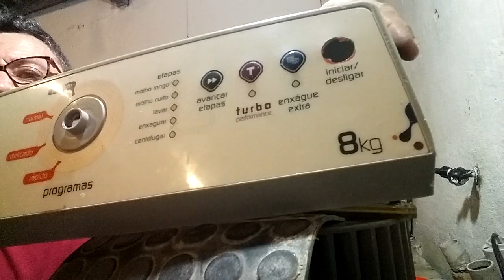Varios defeitos da placa de potência da máquina de lavar roupas Brastemp - Consul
Como testar placa de potencia brastemp -  clear  varis defeitos